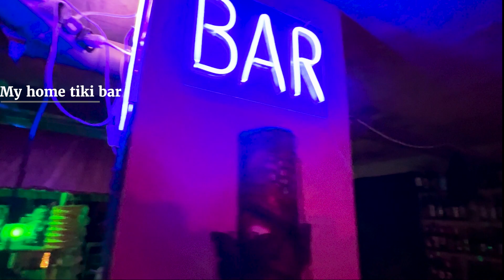My home tiki bar in the garage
We've build our own entertainment area in our garage, it goes by the name: The Tiki Bar. Yes, and the car is parked outside. The motorbikes are parked in the garage of course. It all started as a man cave tiny project and ended up in a complete night club for the two of us.